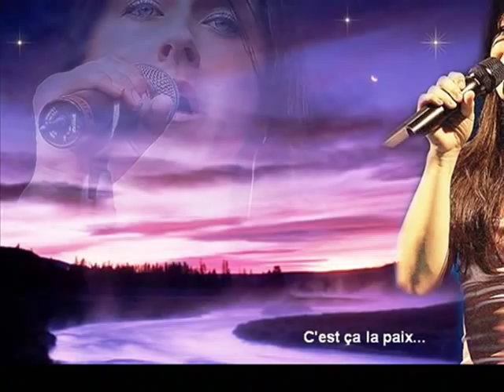LA PAIX -. MARIE-ÉLAINE THIBERT wmv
LA PAIX -. MARIE-ÉLAINE THIBERT,
PHOTOS : WEB,